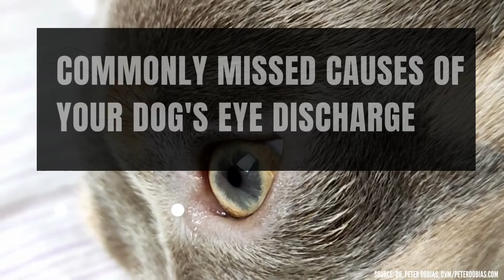Commonly Missed Causes Of Your Dog's Eye Discharge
Source: Dr. Peter Dobias, DVM/peterdobias.com